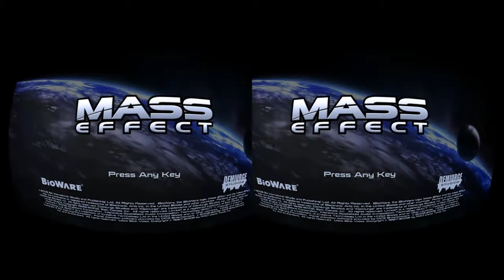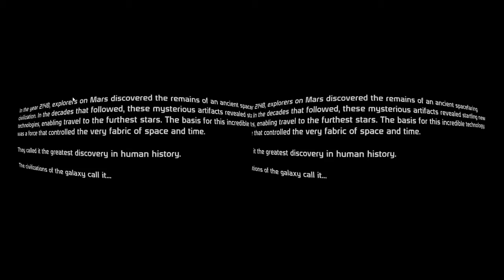Mass Effect on Oculus Rift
Mass Effect on Oculus Rift using Vireio Perception